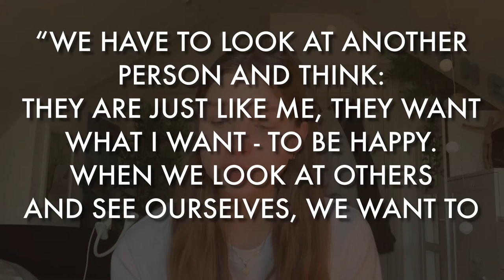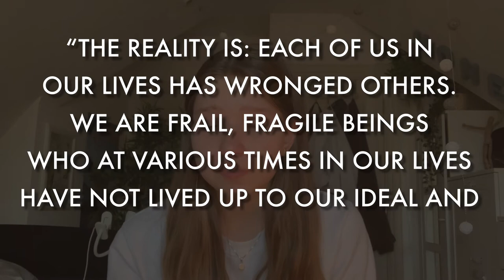A book that changed my life | Into the magic shop - Dr James R Doty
Hi guys! In this video I am telling you about my favourite book that completely changed my life. It tells the story of a neurosurgeon who from a young age learnt to meditate and be kind to others. These skills helped him turn his life around, get into medical school and become a millionaire after being brought up in an unstable family.

It is a delightful read where Dr James R Doty tells you his personal story and share all of the techniques he learns throughout his life. Here you can watch my take on what he is saying and a couple of quotes that I find very inspiring.

Timestamps:

0:00 Intro
0:46 Synopsis
1:56 First quote
3:06 Second quote
3:50 Third quote
4:44 Fourth quote
5:11 Final thoughts
6:17 Outro

Thumbnail inspiration: @Ali Abdaal
The book I mentioned: The Blank Slate by Steven Pinker